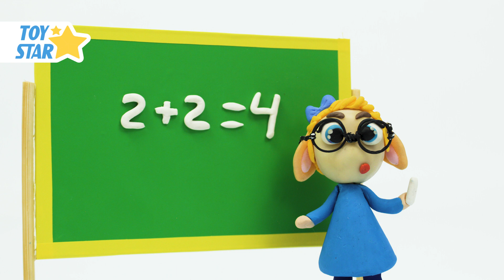Dolly Stop Motion funny videos cartoon animation Compilation 12